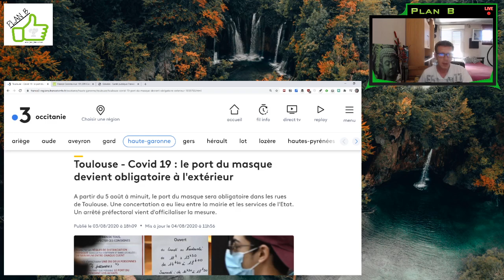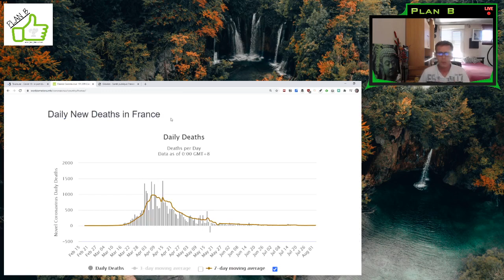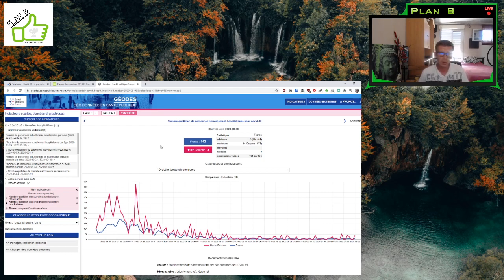Porte du masque a Toulouse obligatoire à partir de demain ?!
Alors que les décès et les hospitalisations sont au plus bas niveau depuis bientôt deux mois maintenant, Toulouse instaure le port du masque obligatoire 😟

La résistance des gens informées est en train de monter …éduquez autant de personnes autour de vous que vous pouvez, et commencez à lier des alliances !